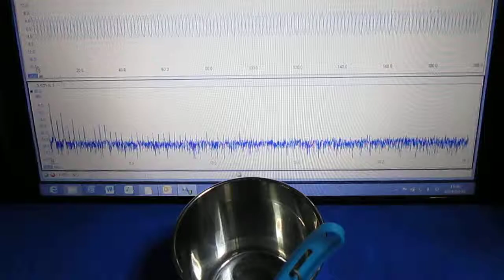超音波を利用した振動計測実験 the oscillating measurement using an ultrasonic wave